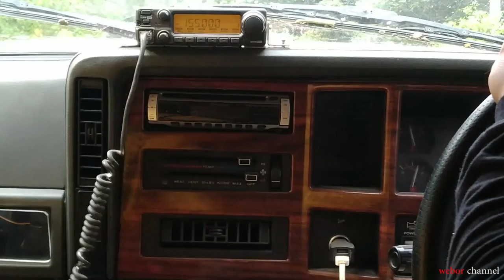part 5 surve lumpur nya nakal.,expoler orang hutan dan suku anak dalam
dala rangka surve baksos  adhyaksa club  chapter jambi.,ke orang hutan da suku anak dalam